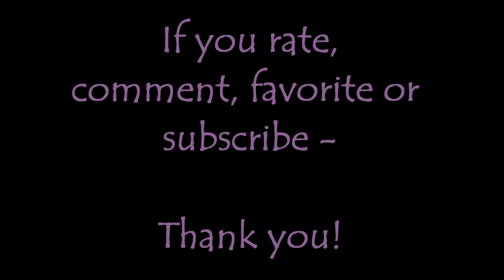Orly Sunglasses at Night over Orly Liquid Vinyl (Polish in Motion)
I think it should be pretty plain why this one needs to be seen in motion =)  & it's probably 3x more awesome in person!

Nail polish used:
Orly - Liquid Vinyl (base color)
Orly - Sunglasses at Night - Flash Glam FX collection (3 coats)